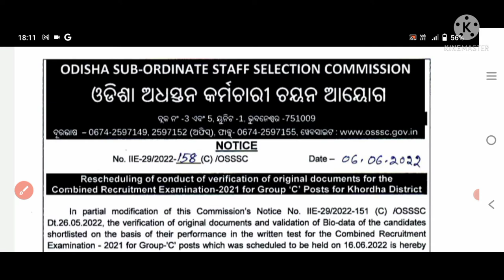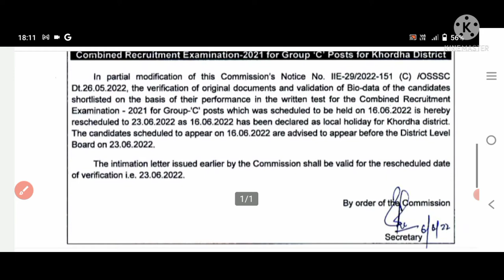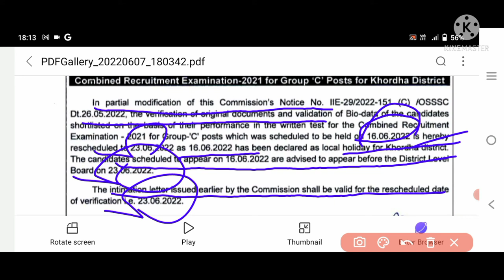🟡OSSSC DOCUMENT VERIFICATION ||Rescheduled date ||ଦେଖନ୍ତୁ କେଉଁ ଦିନ ଆସିବ ଭେରିଫିକେସନ ତାରିଖ